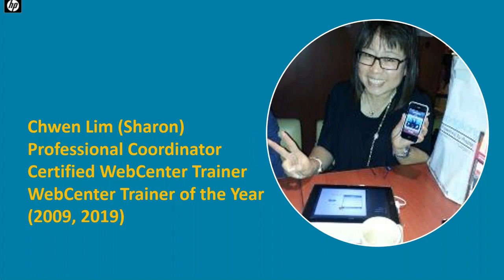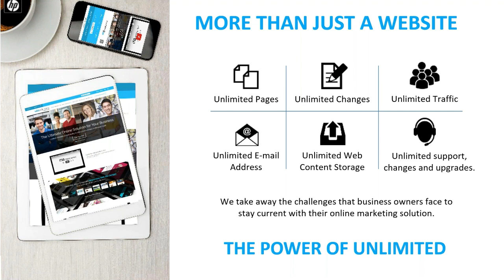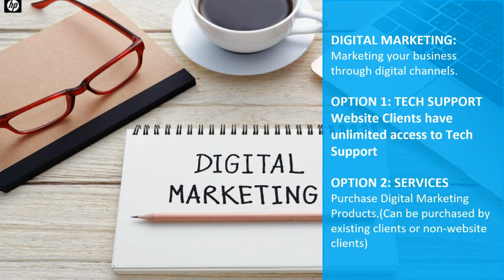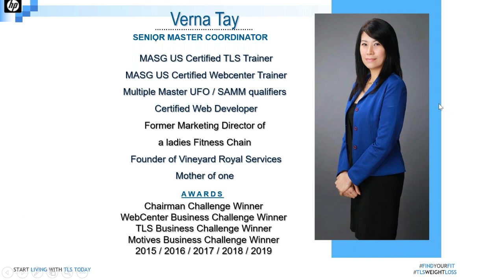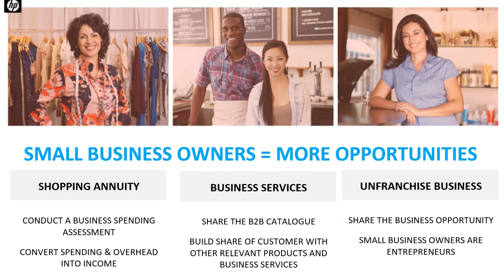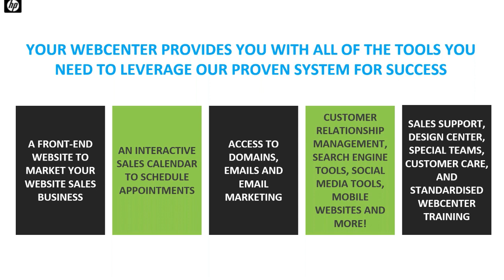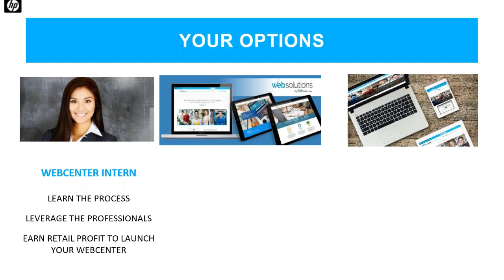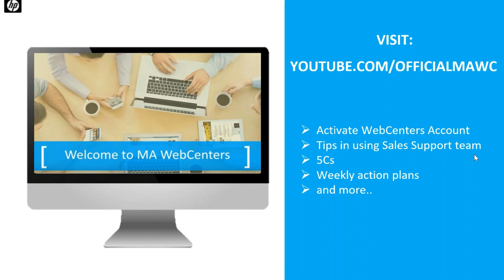WebCenter Overview Webinar with Chwen Lim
WebCenter Overview Webinar with Special Guest Trainer, Chwen Lim! Learn more about the business concept of maWebCenter and how it can potentially help you tap into the B2B service industry by providing digital marketing products and services.